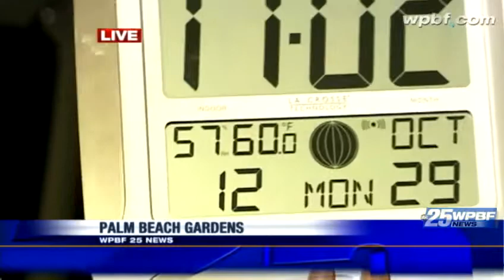West Palm Beach residents bundled up on Clematis Street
WPBF 25 News' Ari Hait talks to some people on Clematis Street all bundled up for an unusually cold night in West Palm Beach.